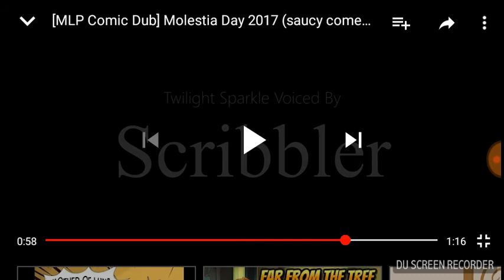Reaction to (mlp comic dub) molestia day 2017 (saucy comes)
Back to another reaction video again guys!
So comment,like and subsrcibe